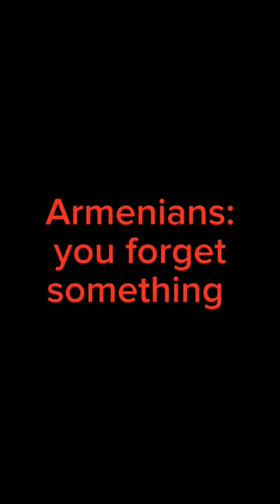The liberation of Shushi